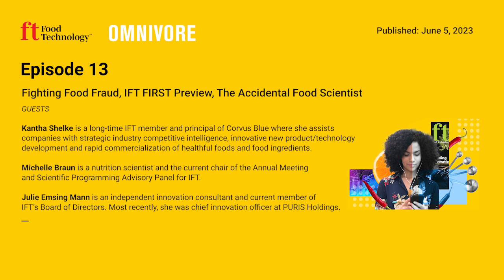Omnivore Episode 13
Fighting Food Fraud, IFT FIRST Preview, The Accidental Food Scientist

In the June episodes of Omnivore, Food Technology magazine’s award-winning editors bring you into the room with a not-to-be-missed line-up of food scientists and industry thought leaders. Kantha Shelke, principal at Corvus Blue, talks about how supply chain interruptions can open the door to fraudsters and what food companies can do to mitigate and prevent food fraud. Michelle Braun discusses what’s new at this year’s IFT FIRST annual event. Julie Emsing Mann shares how she stumbled into food science and why it’s important proactively recruit young people into the profession. Plus: Find out how Kalsec’s DuraShield Natural Food Protection Blends help extend shelf life while keeping your meat or poultry product's label